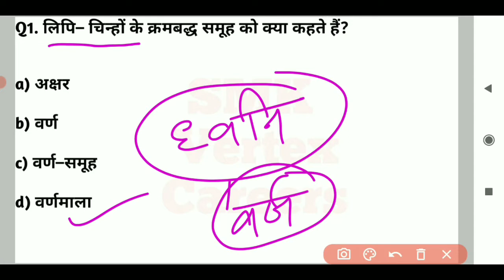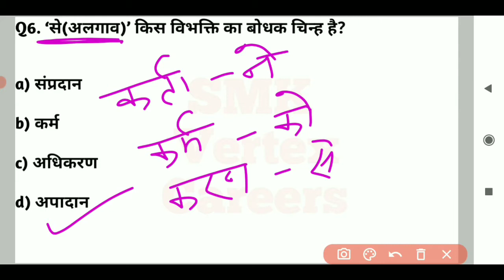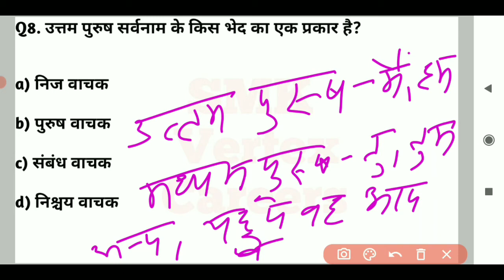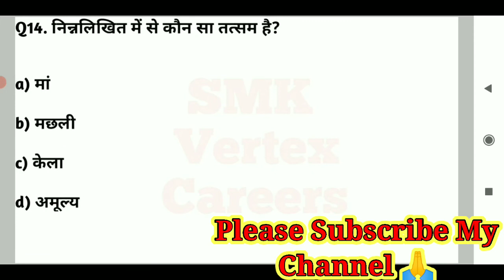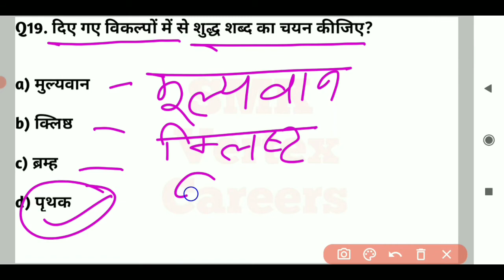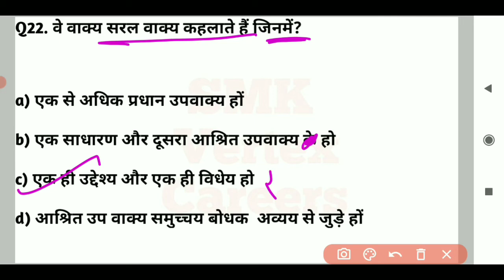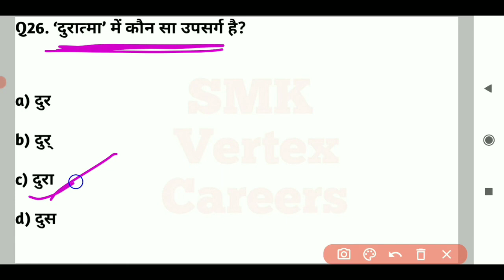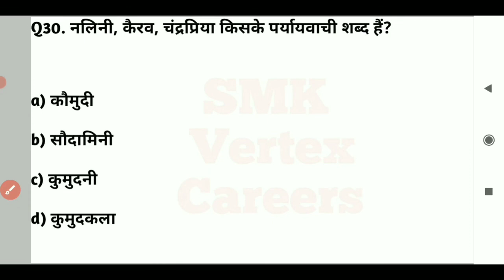Hindi Practice Set-1, हिंदी प्रैक्टिस सेट–1, UPSI,UP POLICE, LEKHPAL, UP PCS,UP TET,CTET,MP POLICE..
1. hindi practice set
2. हिंदी के प्रैक्टिस सेट
3. हिंदी का प्रैक्टिस सेट
4. hindi ka practice set
5. hindi of practice set
6.हिंदी प्रैक्टिस सेट ऑनलाइन
7. hindi practice set in hindi
8. हिंदी प्रैक्टिस सेट
9. hindi practice set for upsssc
10. hindi practice set for up si
11.hindi practice set online
13. hindi practice set pdf
14. hindi mock test,
15. hindi mock test upsi
16. hindi mock test ssc gd,
17. hindi mock test for dsssb,
18.  hindi mock test
19.hindisscgd
🔺upsi hindi practice set 2021,
 🔺upsi hindi practice set by vivek sir,
🔺upsi hindi practice set book,
🔺upsi hindi practice set 1,
🔺upsi hindi practice set utkarsh classes,
🔺upsi hindi practice set
20.uptet hindi test,
21.uptet hindi test paper

🔺ssc gd hindi, hindi for ssc,
🔺hindi for ssc gd,
🔺hindi test,
🔺new questions of ssc gd in hindi,
🔺 hindi by ankit bhati sir,
🔺Rojgar with ankit hindi,
🔺hindi for ssc gd bharti,
🔺hindi practice set for ssc gd
🔺hindi by exampur,🔺 hindi by utkarsh
up lekhpal previous year hindi question,
up lekhpal hindi practice set hindi,
up lekhpal hindi class,
hindi for up lekhpal,
uplekhpal old paper hindi question,
upsssc lekhpal hindi full test,
uplekhpal hindi question,
, up lekhpal for hindi question,
hindi class lekhpal
यह वीडियो उत्तर प्रदेश के सभी प्रतियोगी परीक्षाओं के लिए अति महत्वपूर्ण है अगर हमारी मेहनत आप लोगों को अच्छी लग रही हो तो कृपया करके हमारे वीडियो को लाइक एवं शेयर तथा सब्सक्राइब जरूर करें ताकि हम इससे और अच्छा वीडियो बना सके और आप लोगों तक पहुंचा सके।

up special

UP all exam

अगर हमारी मेहनत आप लोगों को अच्छी लग रही है तो प्लीज हमारे चैनल को आप लोग सब्सक्राइब जरूर करिये एवं लोगों के पास शेयर भी करिए ताकि हम और अच्छा वीडियो बनाएं आप लोगों तक पहुंचाने के लिए 👍🙏🙏🙏🙏

शिव मंगल सर (उत्तर प्रदेश प्रयागराज)